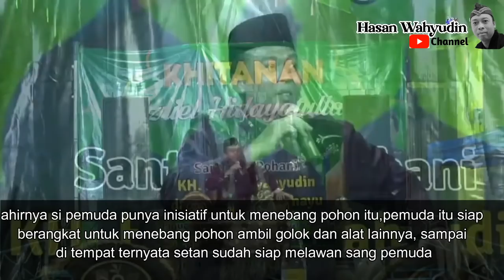BEKAL APA YANG HARUS KITA BERIKAN UNTUK ANAK - ANAK KITA (teks Indonesia )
Acara walimatulkhitan di Desa Goa Kab. Cirebon semoga bermanfaat